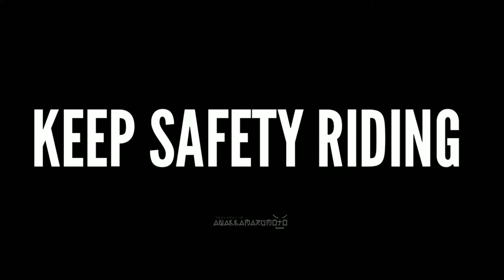balap liar crash JOKI DI PUKULI WARGA || Motovlog Indonesia